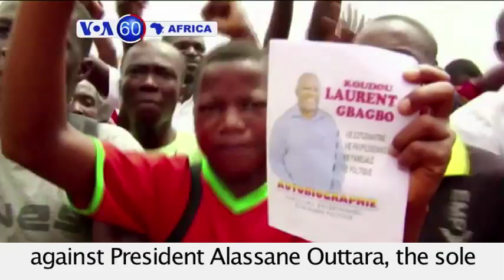VOA60 Africa 06-22-2015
Somalia: At least three al-Shabab militants are dead, as members of the extremist group attacked a military intelligence base in the capital Mogadishu.

Ivory Coast: Thousands demonstrate in Abidjan against President Alassane Outtara, the sole declared candidate for an October presidential vote.

Mali: The Tuareg-led rebel alliance signs Algiers Accord to end years of unrest in a nation riven by ethnic divisions and in the grip of a jihadist insurgency.

Tanzania: UN ramps up efforts against cholera outbreak, brought on by influx of Burundian refugees.

Malawi: World Refugee Day celebrated and UNHCR resident representative George Kuchio says the country hosts more than 16,000 refugees.